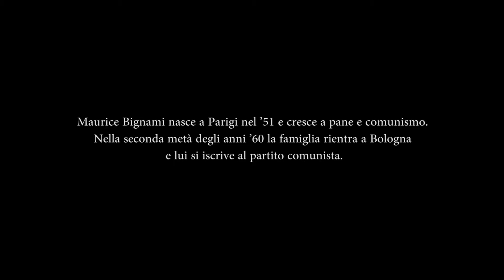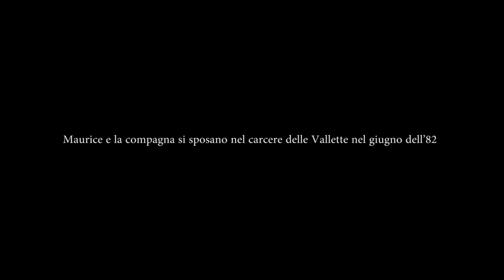Maurice Bignami , dalla lotta armata a Cristo